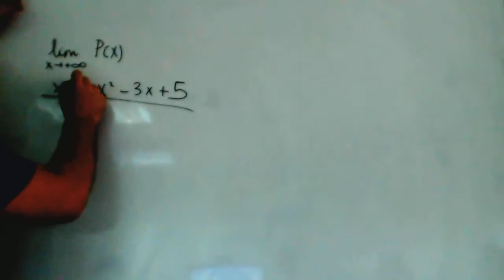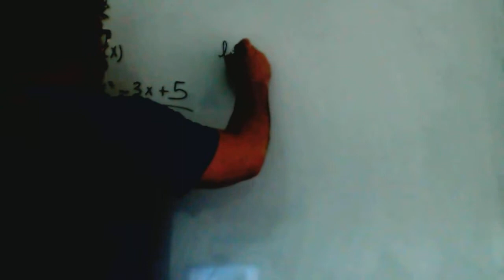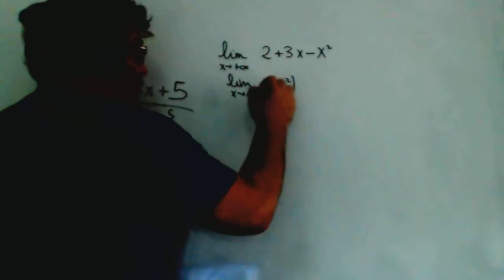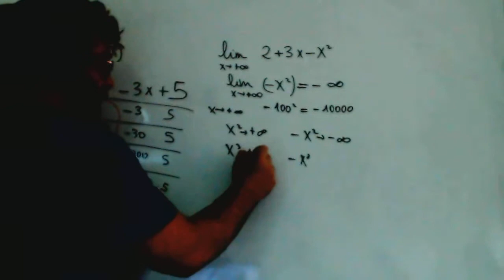Limite infinito de monomios y polinomios Matematicas 1º Bachillerato Academia Usero Estepona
Limite infinito de monomios y polinomios Matematicas 1º Bachillerato